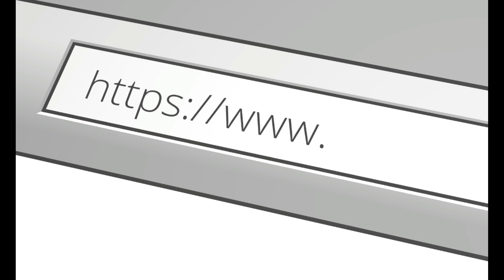Lost Memories Day3: Hunter #2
║ Furry Visual Novel ║ Romance ║ Gay ║ Full Series ║ Itch.io ║

🡻 More Info 🡻

║ Intro 0:00  ║
║ Gameplay 0:21  ║
║ Closing Thoughts + Outro 22:01  ║

〖Support their Patron〗

〖Game〗

Lost Memories

by Sylos30 Interactive

〖Editor〗

i.foxglove5

〖Sprites〗

Dark_Crow (Fiverr) - No longer working for the project.

〖New main artist〗

Amidst a terrible storm, a beam of light shines down from the skies. From this light, a human appears in a world dominated by beastmen.

Plunged into an entirely different civilization, play as yourself (Vincent standard name), as you try to unlock the layers behind your past.

Along the way, you will encounter four citizens who will help you...and possibly capture your heart:

Aaron, a kind hearted and loyal brown bear.

Hector, a bookish and timid polar bear.

Ryker, a gregarious and flirtatious tiger.

Hunter, a withdrawn and taciturn wolf.

This is where your new story begins.

〖Music〗

Kai Engel: Realness, Headway, Chance, November, Traffic.

Nctrnm: H, Tethered, Queue, Roof.

Doctor Turtle: The Ants Built a City on His Chest.

〖Social Media〗